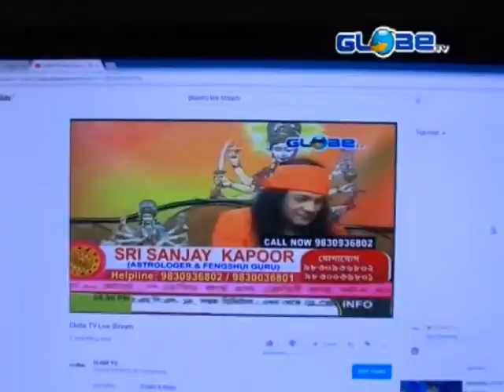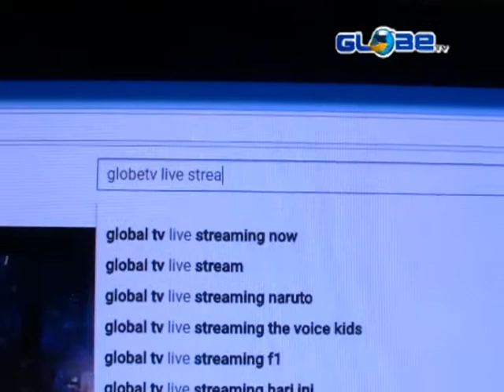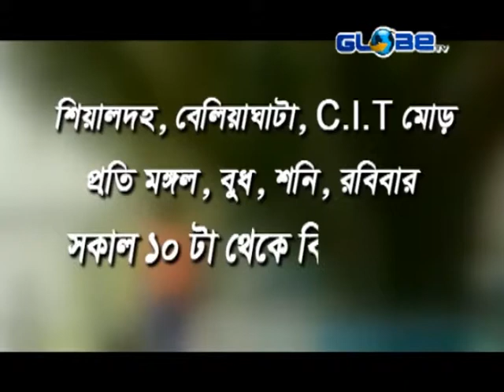GLOBE NEWS 07 03 2019